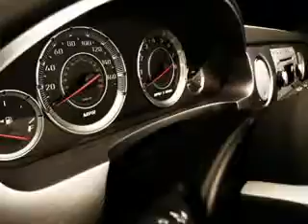Hyundai Elantra, Chevrolet of Homewood- Homewood, IL 60430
Hyundai Elantra, Chevrolet of Homewood imagine driving this Midnight Black 2013 Hyundai Elantra, equipped with a 4 Cyl. engine and an automatic transmission with only 5,878 miles. enjoy an exceptional 38 miles to the gallon on this great car with features like MP3 Player, Tilt Steering Wheel, Cruise Control, XM Satellite Radio, Dual Air Bags, Side Impact Air Bags, Traction Control, Deluxe Wheel Covers, Cloth Upholstery, and much more. Enjoy the drive and have peace of mind in this 2013 Hyundai Elantra. see us at Chevrolet of Homewood today!

miles-  5,878

vin- 5NPDH4AE0DH221912

18033 Halsted ST.